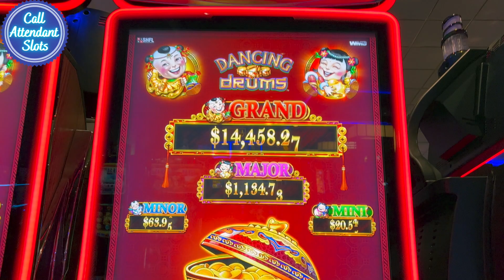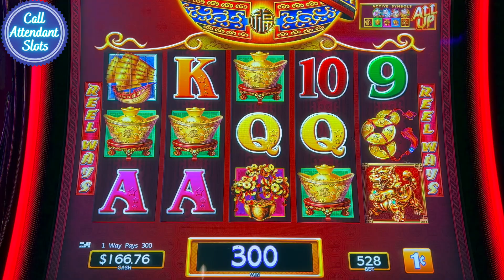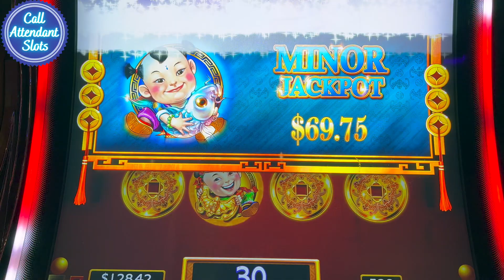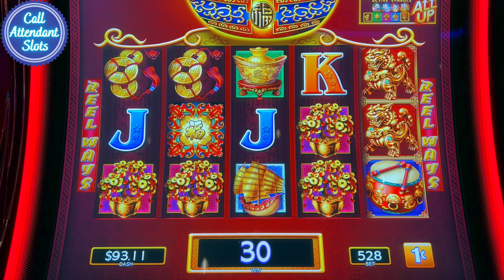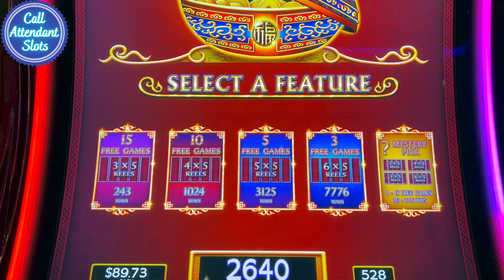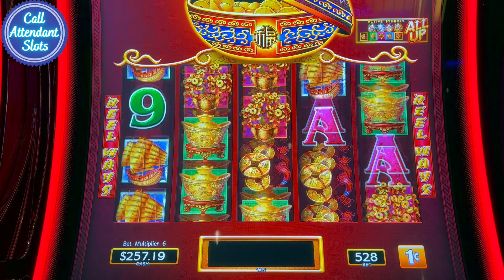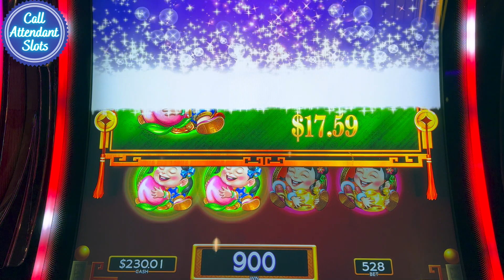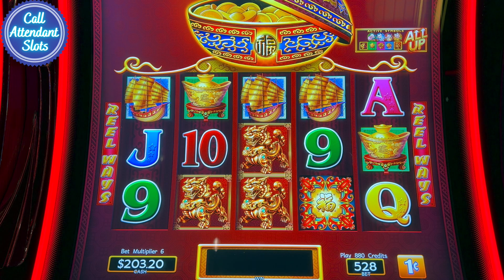Retrigger on the Last Spin on Dancing Drums Slot Machine!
Retrigger on the Last Spin on Dancing Drums Slot Machine! We got one bonus and a bunch of coin bowl pops but w hit a beautiful retrigger on the very last spin of the bonus on dancing drums slot machine!! Check it out!

Let me know what you think. I respond to all the comments personally!

1st Time Playing Rakin' Bacon Slot and I Hit a JACKPOT! Rakin Bacon Slot HANDPAY JACKPOT